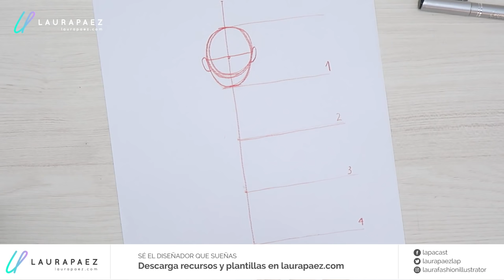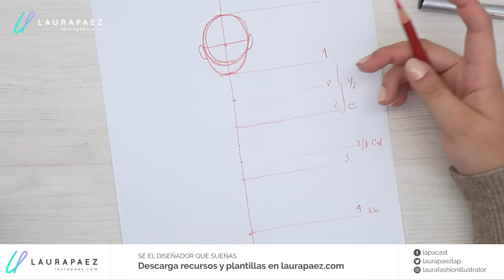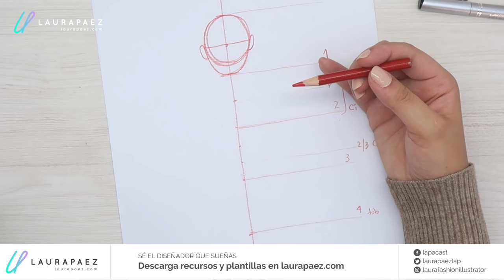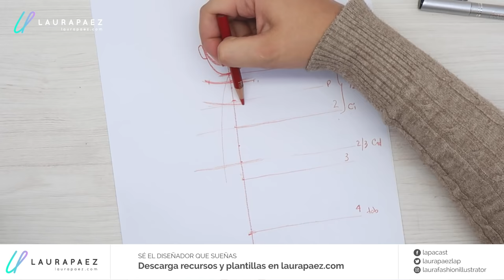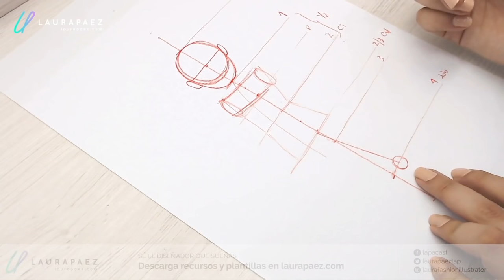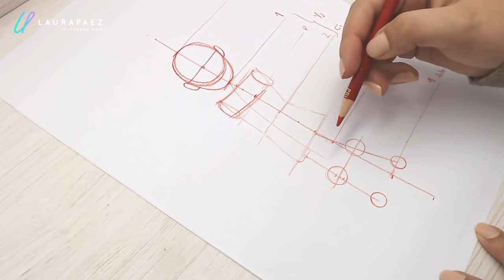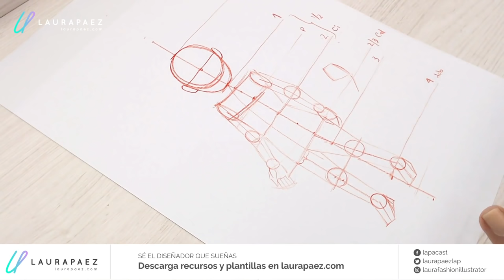Como dibujar un FIGURÍN DE NIÑA 🧒 [Paso a paso y fácil]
✏️Te enseño a dibujar un Figurín infantil fácil y paso a paso 😊.
Cómo sabes me gusta enseñar a dibujar a partir de estructuras y es así como aprenderás a dibujar la figura de una niña, Así que alista tu lápiz y papel y empecemos.

😍¿Te encanta el diseño de moda?